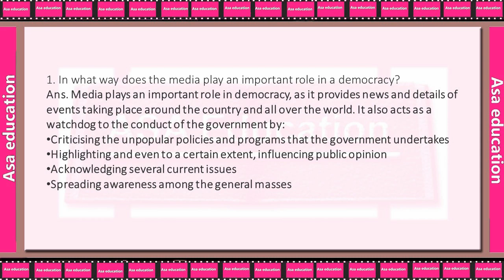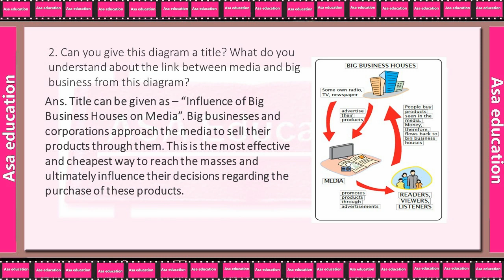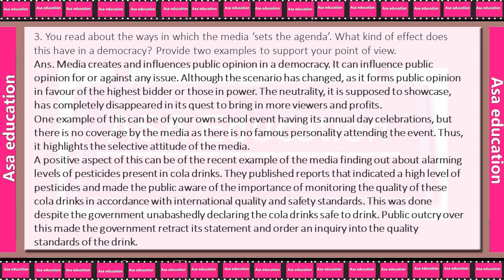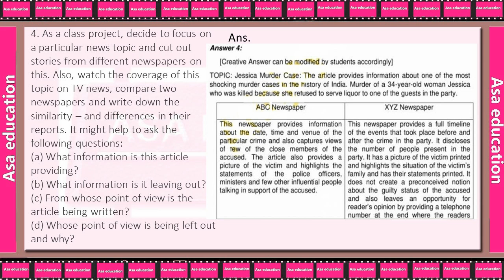Ch 6 Understanding Media (Civics, Grade 7, CBSE) Solved Exercise with Hindi explanation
CBSE - Grade (Class) 7.
Subject - Social Science - Political Science (Civics).
Book - Our Social and Political life - II.
Unit 4 - Media and Advertising.
Chapter 6 - Understanding Media.

ASAP-A05